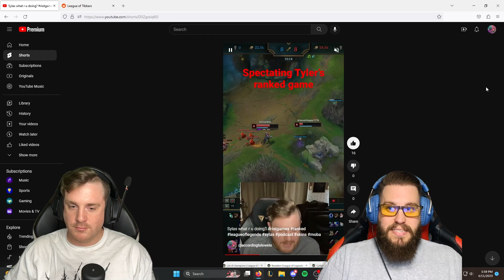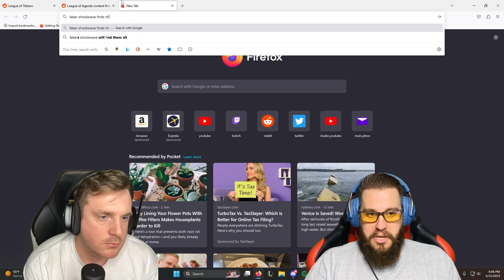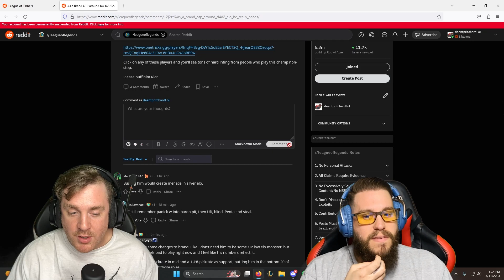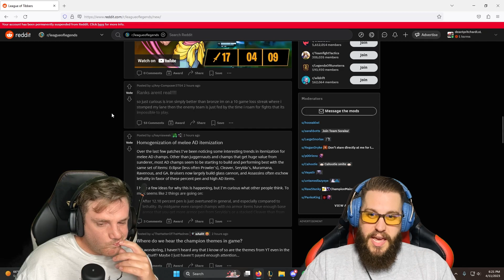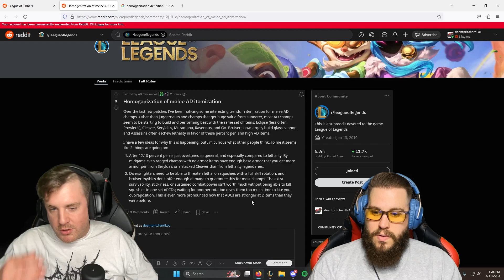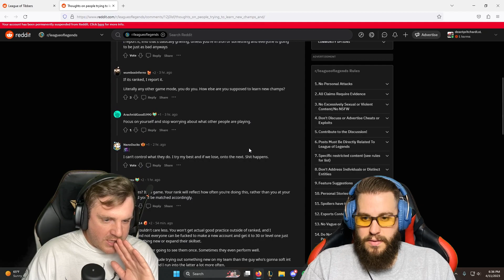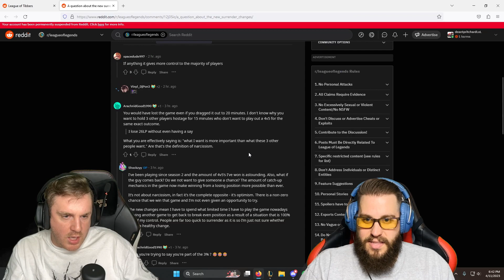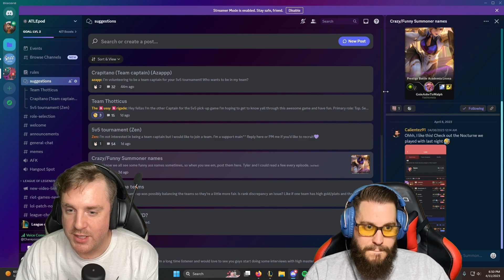Episode 146 - Based or Tasteless?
On today's episode, we dive into cesspool of new posts on r/leagueoflegends and decide if people's posts are worriment or not.

VOICE SUBMISSIONS! Ask us a question or share a thought and we'll listen/react on the next episode!